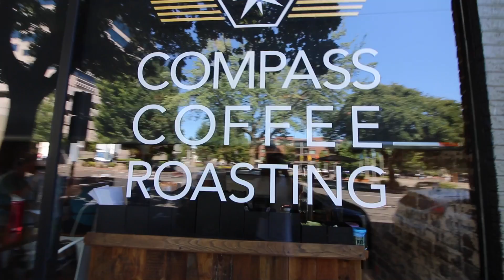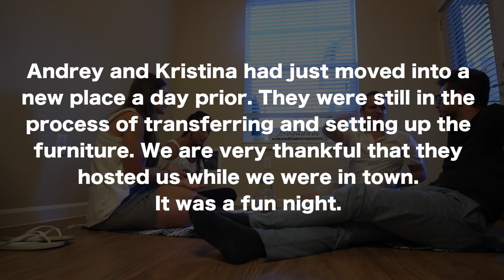Spending time with family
Vancouver, WA
We spent some time with family and took lots of drone shots this week.